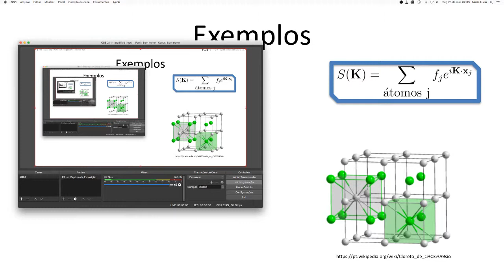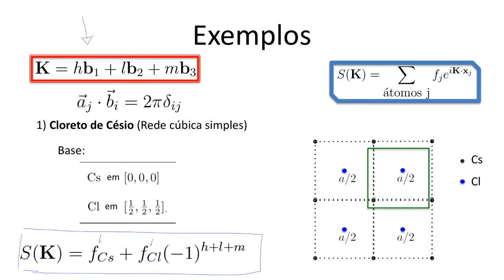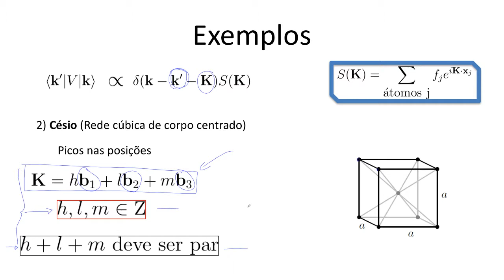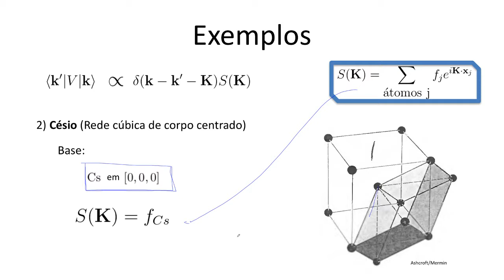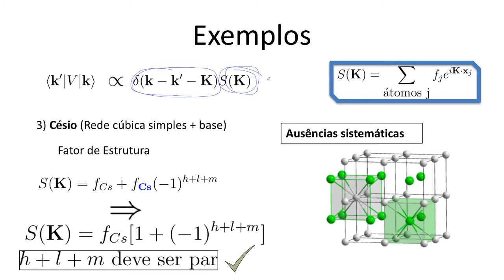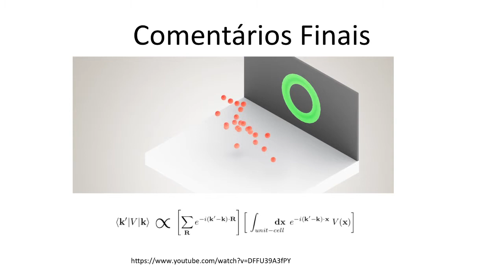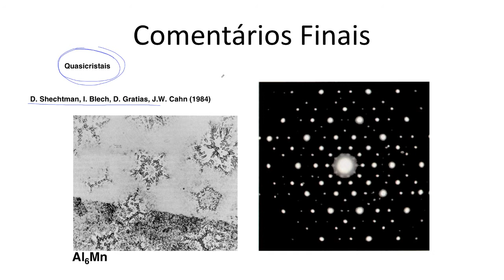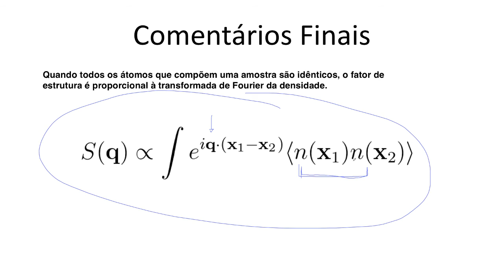Aula 13.3 - Ausências Sistemáticas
Vimos nas partes anteriores desta aula que a intensidade da radiação difratada por um cristal é composta por pelo produto de dois termos independentes. Um deles independe do potencial que acopla a radiação com o cristal e enxerga apenas qual a rede de Bravais subjacente ao cristal. O outro é o fator de estrutura estudado na parte anterior desta aula. Como vimos ao longo do curso, um cristal pode ser pensado como uma rede de Bravais + base. Veremos em alguns exemplos como estes conceitos se relacionam com os termos calculados nas partes anteriores de nossa aula. Em particular, em certos casos podemos descrever o cristal de formas diferentes, porém equivalentes, usando diferentes redes de Bravais subjacentes. Veremos que caso não escolhamos a rede de Bravais mais simples possível para descrever um dado cristal, aparecem as chamadas ausências sistemáticas.
Estas vídeoaulas são parte do curso de Física da Matéria Condensada do Instituto de Física da UFF. Para mais detalhes sobre o curso consultar a página